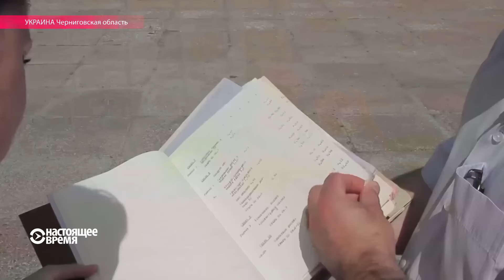Кто обогащается на "ленинопаде"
В украинском городе Новгород-Северский выставили на продажу бронзовую скульптуру Ильича